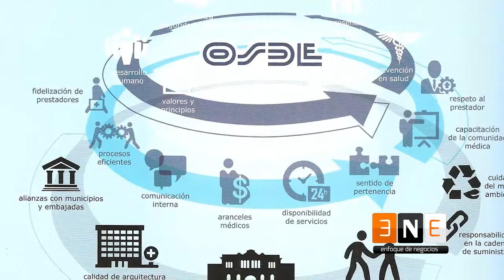Herramientas para Emprendedores - Responsabilidad Social Empresaria - OSDE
Responsabilidad Social Empresaria, compartimos la experiencia del Grupo OSDE, que viene concentrando sus acciones en el campo de la salud.